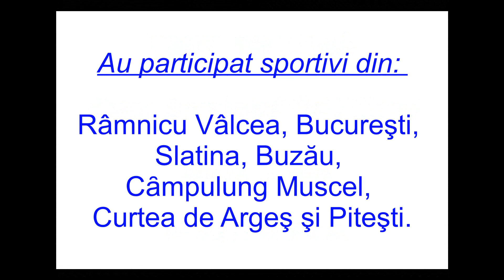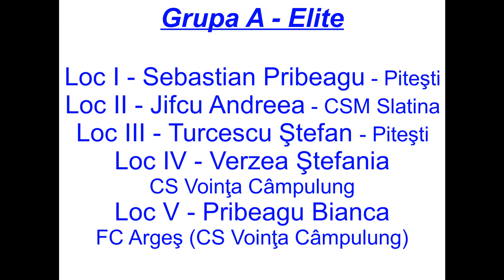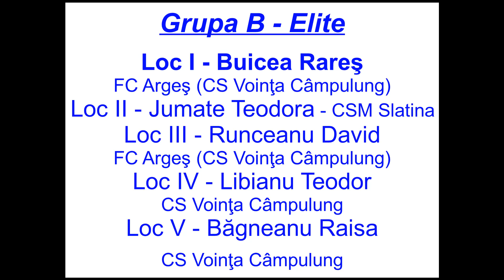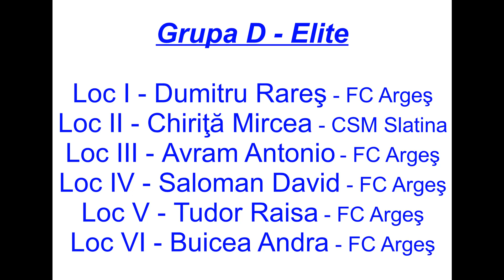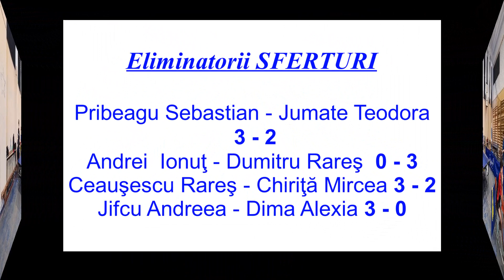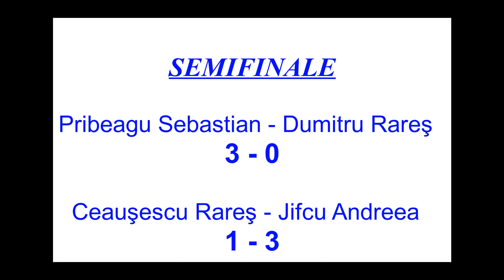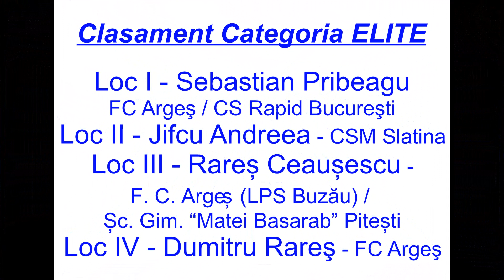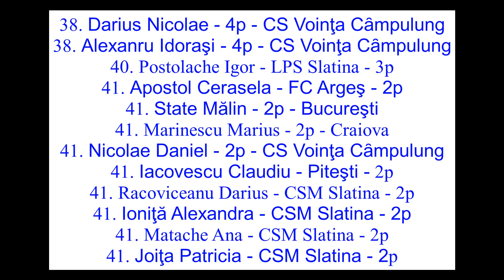TENIS DE MASA Cupa Municipiului Pitesti – Editia a VI a 14 Aprilie 2024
14 Aprilie 2024 – Cupa Municipiului Piteşti – Ediţia a VI-a
Categoria ELITE